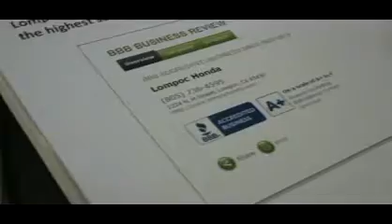Honda Service Paso Robles CA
Stop by the most dependable Honda dealership in California, right near Paso Robles!  Lompoc Honda knows what it takes to stay above of all other Honda competitors in the Paso Robles area by offering the lowest prices and the best service specials around. Come to Lompoc Honda, local to Paso Robles CA, to see our huge selection of new and used Hondas.